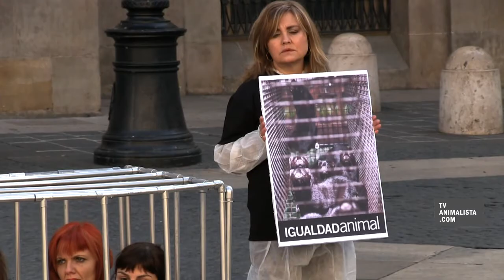Acto contra granjas peleteras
Mira todos nuestros programas en TVAnimalista.com

Activistas de Igualdad Animal han realizado, en la plaça de Sant Jaume de Barcelona, un acto de protesta contra el uso de animales como vestimenta. Nueve activistas se han enjaulado semidesnudos, simulando las heridas y hacinamiento que sufren los visones en las granjas, para denunciar a esta industria de la piel.

Se calcula que sólo en España, la industria peletera se cobra la vida de unos 350.000 visones al año. Con este acto se inicia la campaña que llevará a cabo esta organización en Catalunya, contra el uso de animales como vestimenta, en la que se realizarán acciones similares en ciudades como Tarragona, Lleida y Girona con la finalidad de concienciar a la población sobre su poder para cambiar la realidad de los animales con sus decisiones de compra.

Desde Igualdad Animal han realizado un intenso trabajo de concienciación sobre el sufrimiento de los animales utilizados y explotados por la industria peletera. Entre otras acciones, han saltado por tres años consecutivos a los desfiles de la Pasarela Cibeles y han sacado a luz imágenes inéditas tanto de la explotación en las granjas como del gaseamiento de los visones, investigaciones que por su gran repercusión mediática han sido el detonante de que, algunos activistas de Igualdad Animal y de Equanimal, hayan sido detenidos e imputados por actos que no han cometido en el estado español. Los resultados de las investigaciones que ha realizado Igualdad Animal a la industria peletera española pueden verse en la página

Esta campaña, como todas las que lleva a cabo Igualdad Animal, pretende promover el respeto hacia todos los animales en general y, en particular, conseguir la prohibición de las granjas de visones igual que ha ocurrido en países como Inglaterra o Austria con este tipo de explotaciones.